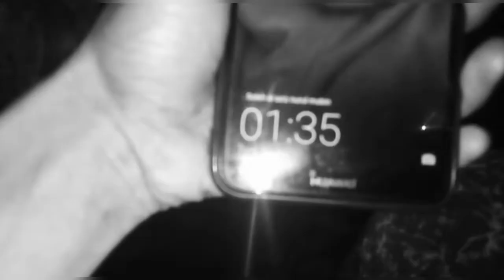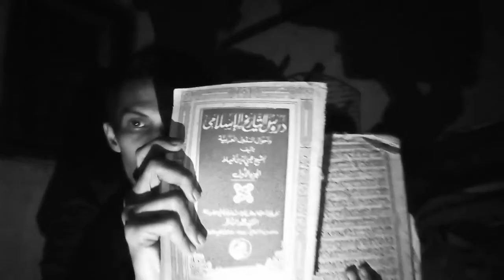NGE RUQYAH SETAN & JIN ☠️☠️☠️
gimana jadinya ditempat angker bawa alquran dan baca surat jin / surat ruqyah .

warning : penakut jangan nonton
daripada penasaran tonton aja langsung sampai habis , biar tidak gagal paham

guys, bantu support juga ya biar channel ini berkembang pesat.. thanks guys

eiittZzzzzzzzzzzzz

Jangan lupa mampir ke social media gw